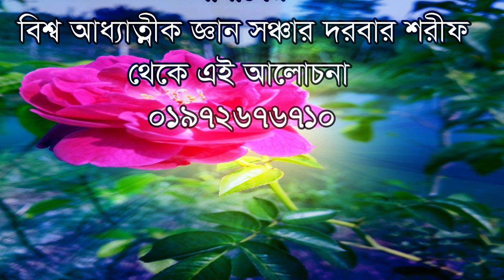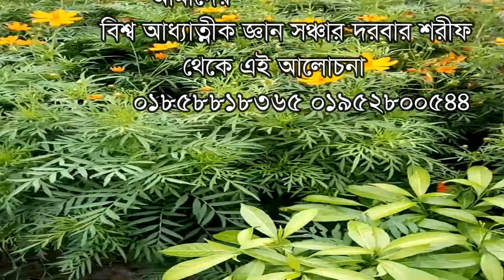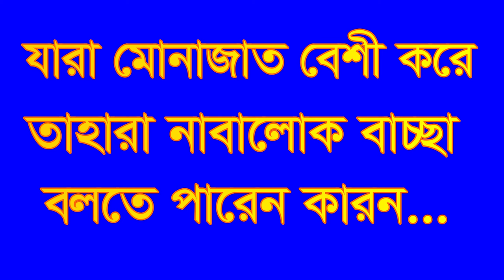যারা মোনাজাত বেশী করে তাহারা নাবালোক ,jara monajat besi kore tahara